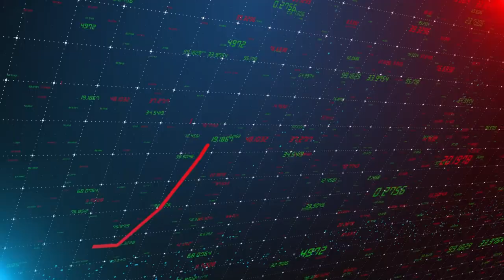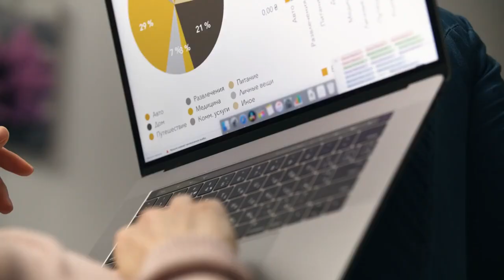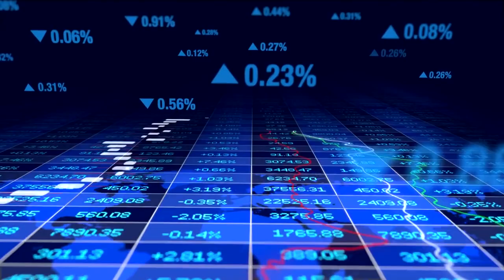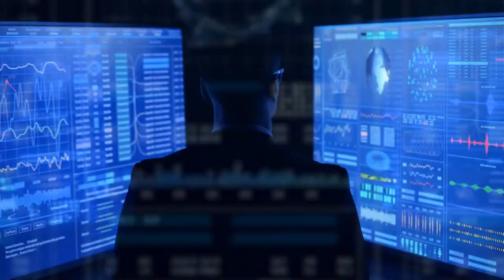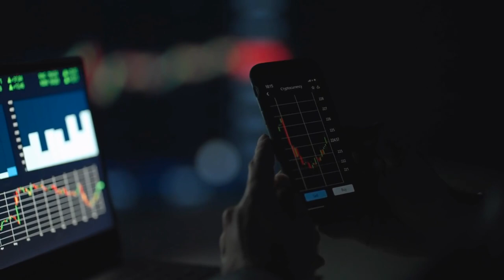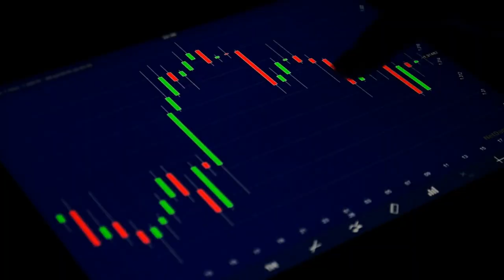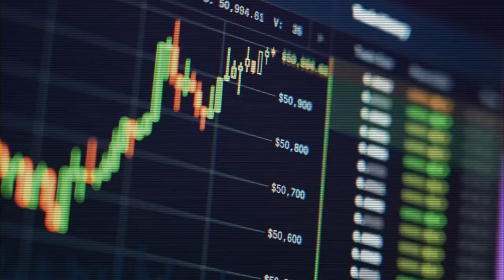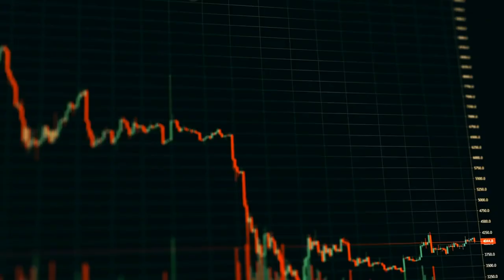10 Undervalued REITs To Buy Now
Looking for affordable real estate investment trusts (REITs) to add to your portfolio? Explore our list of 10 cheap REITs to buy now. These budget-friendly options offer excellent value and potential for long-term growth. Discover low-cost REITs that are perfect for investors on a budget, providing an opportunity to diversify your holdings without breaking the bank. Invest wisely and strategically with these discounted REITs that offer attractive returns at an affordable price.

► Join Seeking Alpha, the world's largest investing community.